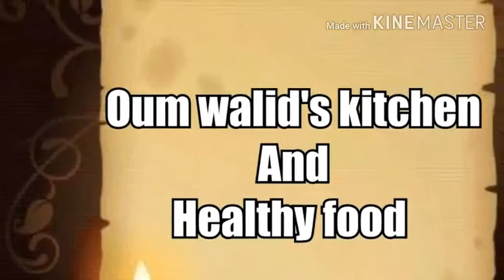تحلية 🎇✨رمضان المبارك ✨🎇صحية رائعة😋